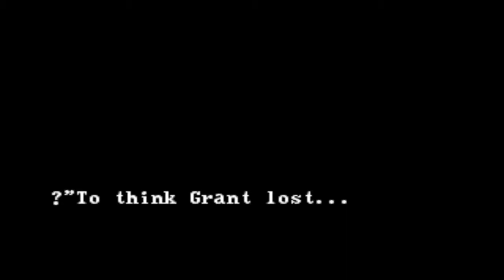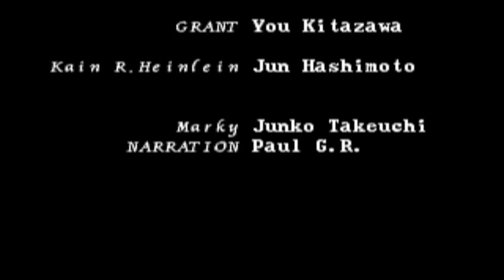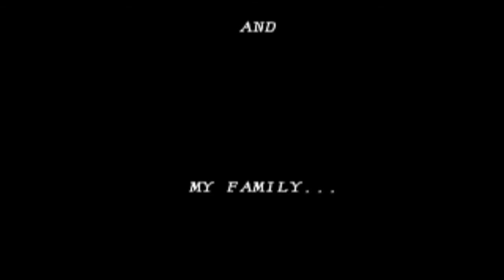GAROU: MARK OF THE WOLVES (PS4) - Terry Bogard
Story mode gameplay with the intro and ending.